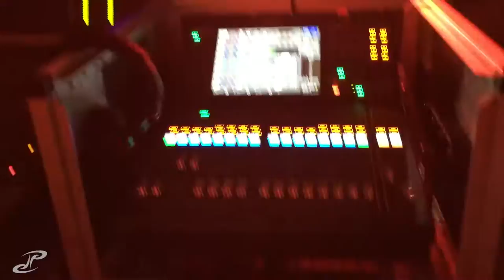VLOG 211 - lay in the grass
second full day, absolutely amazing. got to go front of house for bassnectar and see some awesome guys making the awesome show happen